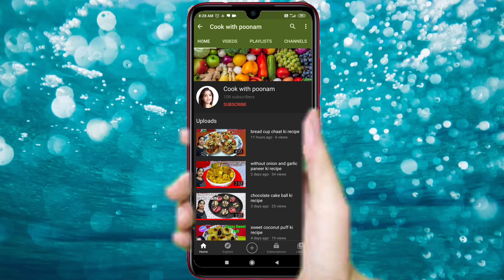Louki ki manchurian ki recipe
Is video mein mein lauki ke manchurian banana sikha Rahi hoon